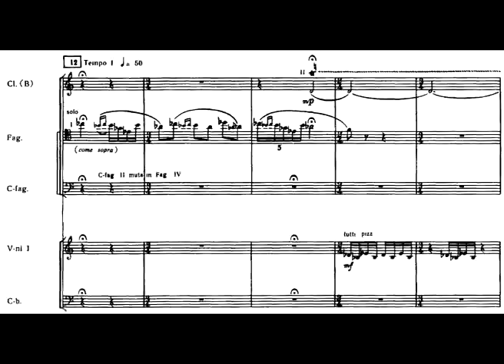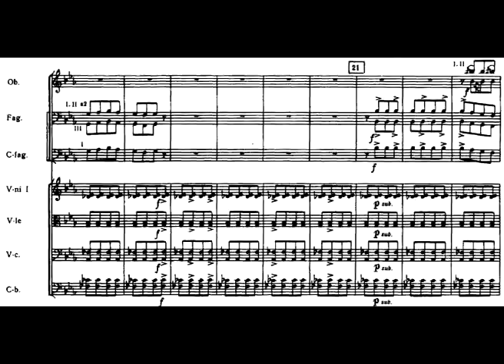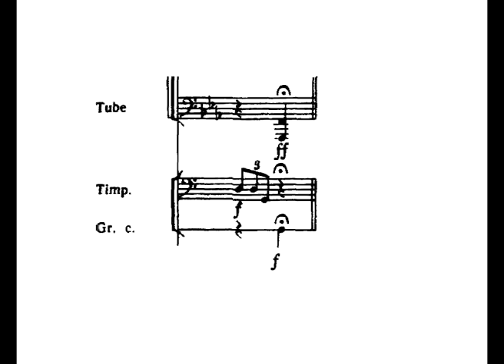Rite of Spring - Igor Stravinsky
Rite of Spring (Le sacre du printemps)
excerpt: II - Augures Printaniers